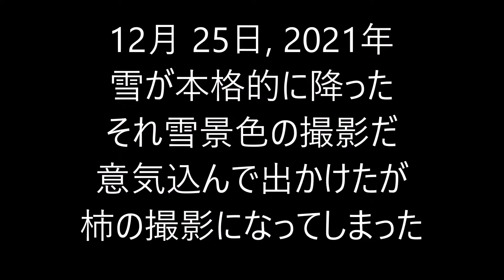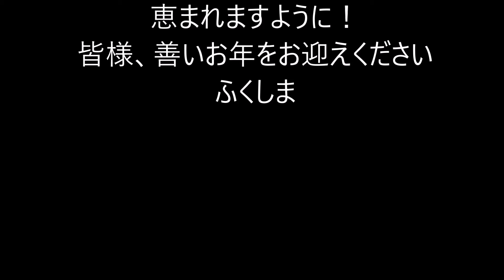山と自然と故郷の写真 20211225 白川郷 雪と柿の実のある風景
６０代のカメラマンが美しい山や自然、長閑な山村風景を記録してゆくものです。2021年12月25日　けっこうな雪が降ったというので、クリスマスも厭わず、郷に出かけた。意外と雪は少なく、屋根の雪は落ちてしまっていた。まあ、今年最後の撮影でまがりなりにも雪景色が撮れたのを嬉しく思います。